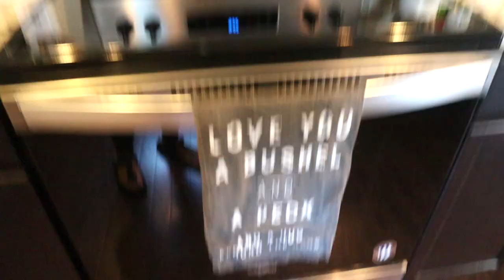New Kitchen Set-Up